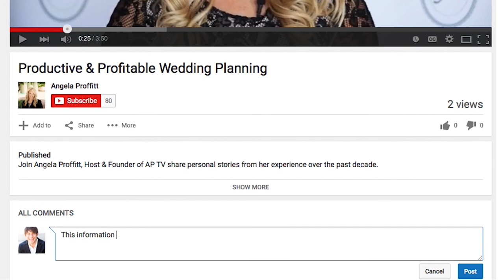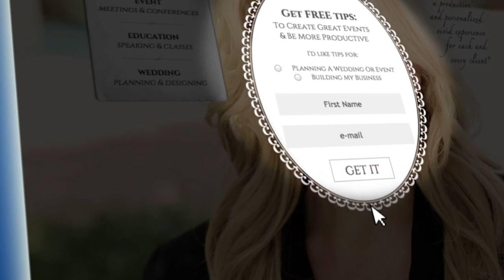Inquiring about Wedding Photographers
A bride hired a well known photographer in town who seemed to know what he was doing. He skipped out on the final vendor meeting, and the day of the wedding, a young girl who looked about fifteen walked in with a camera around her neck. She told me she was his daughter and shoots weddings for him sometimes. I had to babysit the “photographer” the whole night as she sat on her phone and missed important special events. Hear some things I learned that have changed the way I communicate with vendors in this video tip.